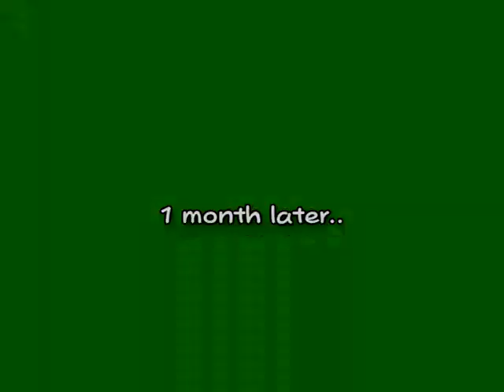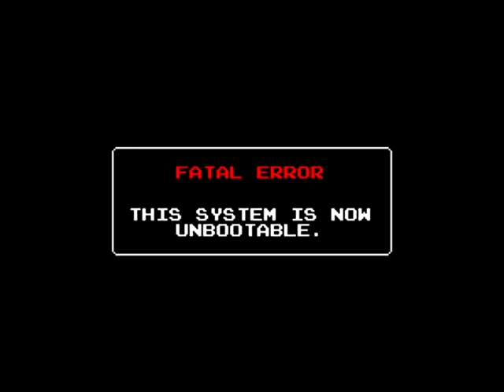Barney Error (NES Edition)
*UPDATE 2/25/2022 - ADDED SUBTITLES*

Welp, I believe there was no barney error that was almost accurate to the NES limitations... so i did it myself..

Russell Sterling Dyer - Original NES Barney Error DEMO
CECOfficial - Barney Error (C64 & GBA)
AndrewSilverman1/Zakkujennasei - Barney Error 57 (Dual and Three-Headed Punishment)
and everything else included here.

Made by the great one, CS124!